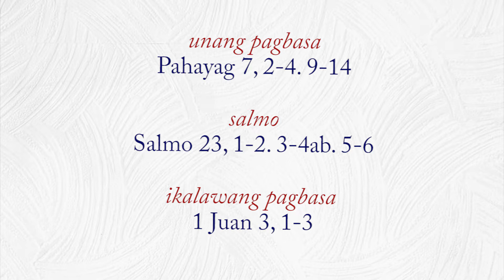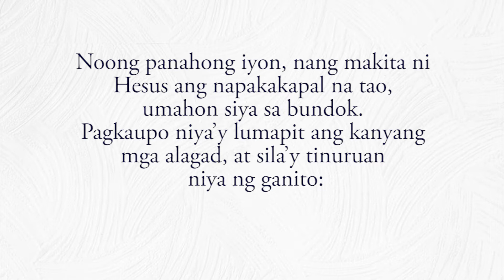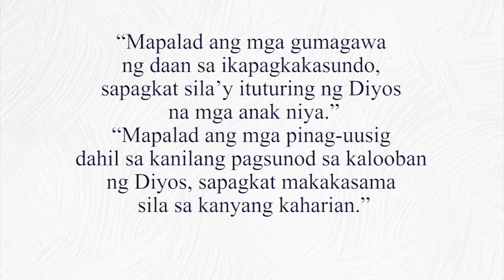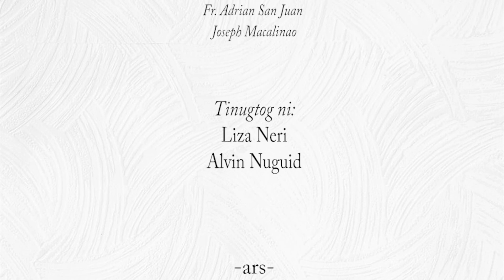GABAY BUHAY (Pagninilay sa Ebanghelyo sa Araw ng Linggo), 01 November 2020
GABAY BUHAY
(Pagninilay sa Ebanghelyo sa Araw ng Linggo)

Dakilang Kapistahan ng Lahat ng mga Banal (A)
01 November 2020

Fr. Ronald Medrano
San Jose Parish
New San Jose, Dinalupihan, Bataan

Diocese of Balanga
2020

Youtube and Facebook: The Roman Catholic Diocese of Balanga